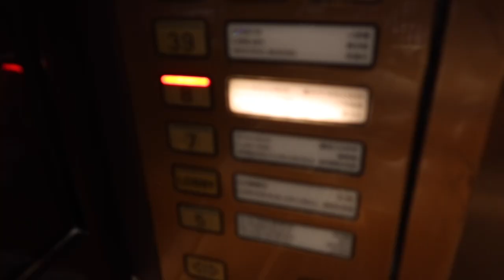SEP VLOG｜天台種植urban farming👩🏻‍🌾 ｜生活碎片📽️| Yun Wellness spa 💆🏻‍♀️✨｜ 露天電影🍿️